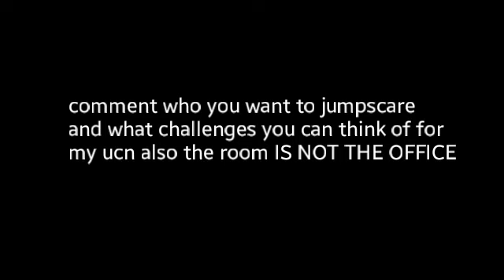my ultimate custom night jumpscare #1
all the jumpscares noises are not mine